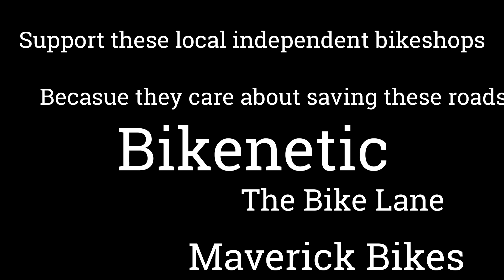The 4th Annual 1725 Gravel Grinder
The Loudoun 1725 Gravel Grinder is a scenic bike ride along historic gravel roads in Northern Virginia.  Located east of the Blue Ridge, in lush Loudoun Valley, these crushed rock roadways meander through awe inspiring beauty, past stone walls, grand estates, horse farms, wineries, bubbling creeks, tiny hamlets, and significant historical sites.  Riding these roads is a sublime experience – like stepping back in time and cycling through history.

With over 300 miles of gravel road dating back to the early 1700s, Loudoun County Virginia boasts the largest and oldest intact network of gravel roads in the United States. When settlement in this area officially began in the year 1725, these roads were first used by mills and farms to get goods to market and by settlers to get to town and church. Today these special routes are used by residents, farmers, visitors, equestrians, and cyclists.

The event will start and finish at the very beautiful Foxcroft School just outside in the quaint town of Middleburg. From Foxcroft, riders will embark along a 40, 60, or 80-mile route